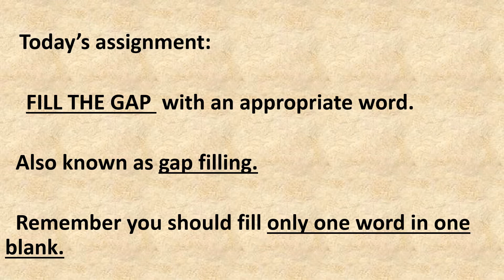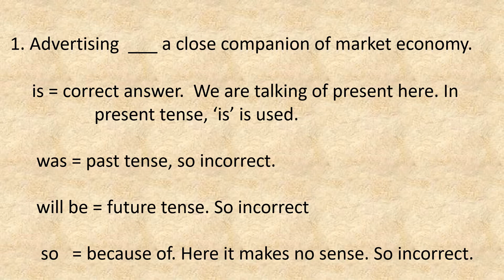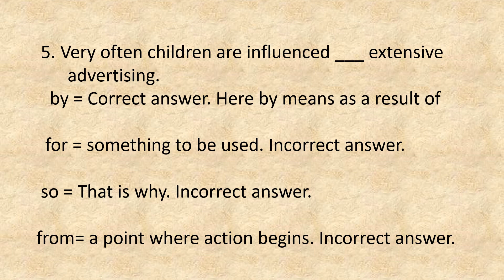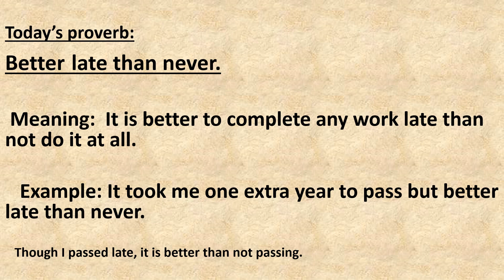GAP FILLING EXAM QUESTIONS AND ANSWERS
You gain: Understanding on how to do gap filling/ fill in the blanks.
                  Proverb improves standard of your English